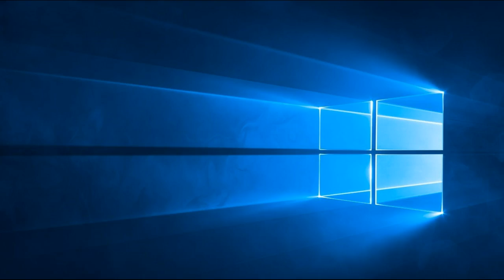The Book Of Psalms Chapter 122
(A Song of degrees of David.)

Attribute to artist Jingle Punks. Joy to World (Instrumental) by Jingle Punks